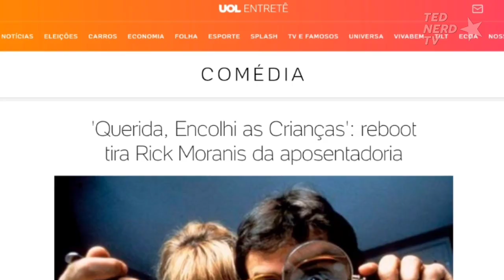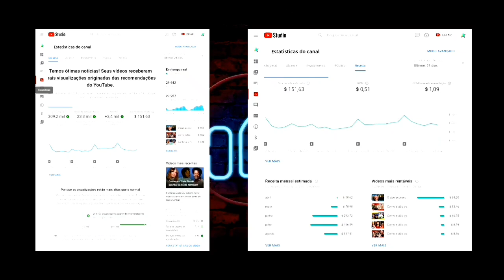Como estão os atores do filme OS FLINTSTONES (1994) hoje?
Em 1994, a produtora Amblin Entertainment de Steven Spielberg produziu uma versão live-action da clássica série de animação 'Os Flintstones'.

Trazendo a família dos desenhos animados aos cinemas pela primeira vez, com estrelas como John Goodman e Rick Moranis.

O filme foi um grande sucesso de bilheteria, embora fosse odiado pelos críticos. 26 anos depois, vamos ver por onde andam as estrelas desse filme?

E não se esqueça de deixar o seu like e comentar alguma coisa...se gostar do conteúdo de hoje!!

✔ Conheça o curso "VIVER DE YOUTUBE" do Peter Jordan (O Melhor e mais completo pra quem quer se tornar um YouTuber de sucesso)